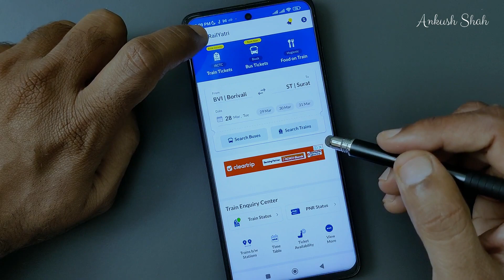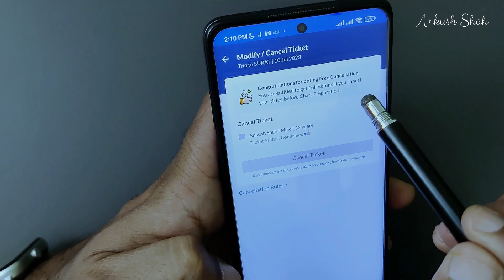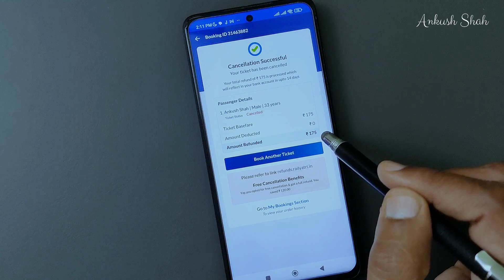Railyatri app se train ticket cancel kaise kare | How to cancel train ticket and get refund online